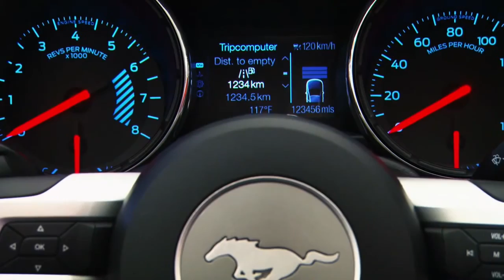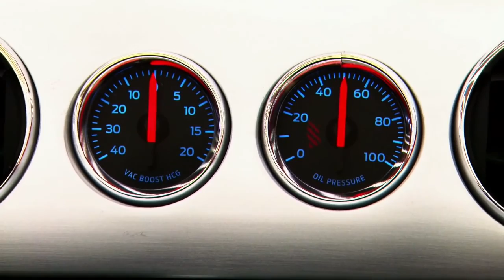Ford EDGE 2015